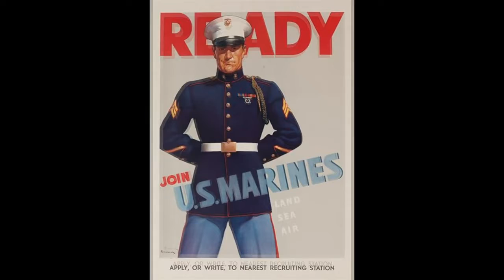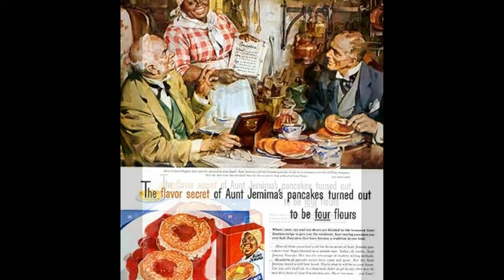藝苑掇英 Haddon Sundblom 哈登·新德普羅 (1899-1976) Kitsch Regionalism American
Haddon Hubbard &quot;Sunny&quot; Sundblom (June 22, 1899 – March 10, 1976) was an American artist of Finnish and Swedish descent and best known for the images of Santa Claus he created for The Coca-Cola Company. He used his own image for the famous Santa.
Sundblom was born in Muskegon, Michigan, to a Swedish-speaking family. His father, Karl Wilhelm Sundblom, came from the farm Norrgårds in the village of Sonnboda in Föglö, Åland Islands, then part of the Russian Grand Duchy of Finland now Finland, and his mother Karin Andersson was from Sweden. Sundblom studied at the American Academy of Art.
Sundblom is best remembered for his advertising work, specifically the Santa Claus advertisements he painted for The Coca-Cola Company starting in 1931. Sundblom's Claus firmly established the larger-than-life, grandfatherly Claus as a key figure in American Christmas imagery. So popular were Sundblom's images of Claus (Sundblom's images are used by Coca-Cola to this day) that Sundblom is often credited has having created the modern image of Santa Claus.
According to the Coca-Cola company: &quot;For inspiration, Sundblom turned to Clement Clarke Moore's 1822 poem &quot;A Visit From St. Nicholas&quot; (commonly called &quot;'Twas the Night Before Christmas&quot;). Moore's description of St. Nick led to an image of Santa that was warm, friendly, pleasantly plump and human. For the next 33 years, Sundblom painted portraits of Santa that helped to create the modern image of Santa – an interpretation that today lives on in the minds of people of all ages, all over the world.&quot;
In 1942 Sundblom also created Coke's mascot Sprite Boy, who appeared in print ads during the 1940s and 1950s.
Sundblom is recognized as a major influence on many well known pin-up artists, such as Harold W. McCauley, Gil Elvgren, Edward Runci, Joyce Ballantyne, Art Frahm, and Harry Ekman. In the mid-1930s, he began to paint pin-ups and glamour pieces for calendars. Sundblom's last assignment, in 1972, was a cover painting for Playboy's Christmas issue which included a short bio with his photo.
&quot;Sundblom gets pigeonholed as the painter of Coca-Cola Santa Clauses, but this trivializes his central place in 20th century advertising art. More than any artist including Norman Rockwell, Sundblom defined the American Dream in pictures, proved by his work for virtually the entire Fortune 500. [Among his still-living legacy is the Quaker Oats man, posed by his friend and colleague, Harold W. McCauley.]&quot;
哈登·新德普羅 Haddon Hubbard“Sunny”Sundblom（1899年6月22日-1976年3月10日）是一位芬蘭和瑞典血統的美國藝術家，以他為可口可樂公司創作的聖誕老人形象而聞名。 他用他自己的形象為著名的聖誕老人。
新德普羅出生在密歇根州的馬斯基根，講述一個講瑞典語的家庭。 他的父親Karl Wilhelm Sundblom來自奧蘭群島Föglö的Sonnboda村的Norrgårds農場，當時是芬蘭俄羅斯大公國的一部分，他的母親Karin Andersson來自瑞典。 Sundblom在美國藝術學院學習。
新德普羅最值得紀念的是他的廣告作品，特別是他從1931年開始為可口可樂公司繪製的聖誕老人廣告.Sundblom的克勞斯堅定地建立了超越生活，祖父般的克勞斯作為美國聖誕節圖像中的關鍵人物。如此受歡迎的是Sundblom的Claus圖像（Sundblom的圖像直到今天才被可口可樂公司使用），Sundblom經常被認為創造了聖誕老人的現代形象。
根據可口可樂公司的說法：“為了獲得靈感，Sundblom轉向Clement Clarke Moore的1822年詩歌”來自聖尼古拉斯的一次訪問“（俗稱”聖誕節前的夜晚“）。摩爾對聖尼克的描述導致了聖誕老人的形像是溫暖，友好，令人愉快的豐滿和人性。在接下來的33年裡，Sundblom畫了聖誕老人的肖像，幫助創造了聖誕老人的現代形象 - 今天在所有年齡段的人的心中生活的解釋，世界各地的。”
1942年，新德普羅還創作了可口可樂的吉祥物Sprite Boy，他在20世紀40年代和50年代出現在平面廣告中。
Sundblom被認為是對許多知名炙手可熱的藝術家的主要影響，如Harold W. McCauley，Gil Elvgren，Edward Runci，Joyce Ballantyne，Art Frahm和Harry Ekman。 在20世紀30年代中期，他開始為日曆繪製針腳和魅力作品。 Sundblom在1972年的最後一個任務是花花公子聖誕節問題的封面畫，其中包括一張短片，上面寫著他的照片。
“新德普羅被歸為可口可樂聖誕老人的畫家，但這使他在20世紀廣告藝術中的地位變得無足輕重。比任何藝術家包括Norman Rockwell，Sundblom都將照片定義為美國夢，他的作品幾乎證明了這一點。 財富500強。[他仍然生活在遺產中的遺產是Quaker Oats男子，由他的朋友和同事Harold W. McCauley提出。]“